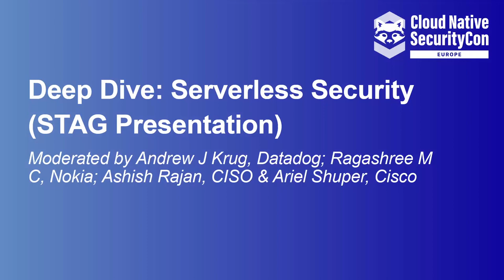Deep Dive: Serverless Security (STAG Presentation)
Deep Dive: Serverless Security (STAG Presentation) - Moderated by Andrew J Krug, Datadog; Ragashree M C, Nokia; Ashish Rajan, CISO & Ariel Shuper, Cisco

Serverless encompasses many different facets and technologies in its creation, use, and execution. Serverless computing available by a provider permits the execution of a piece of code by dynamically allocating resources and adhere to a consumption based pricing model. These snippets or sections of code are called “functions” and can serve multiple needs as identified in the newly released CNCF Serverless Whitepaper, first available at KubeCon EU 2022. Over the past 6 months the CNCF Security Technology Advisory group has been working on a platform independent whitepaper on serverless security. This whitepaper incorporates the industry experience of STAG members alongside industry standard best practices. Join Ashish Rajan and Andrew Krug for this panel discussion with STAG whitepaper authors. We'll discuss what's changed since the last whitepaper was released and predict a few things about where serverless security is headed.